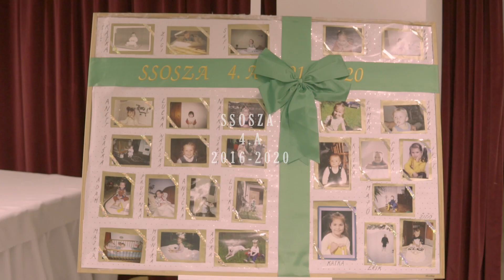SSOSZA Stužková IV.A